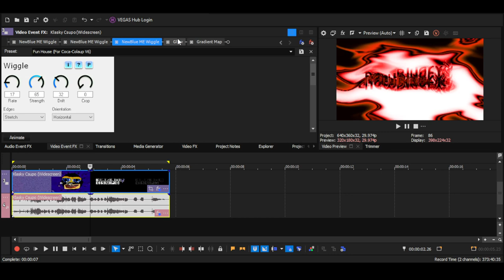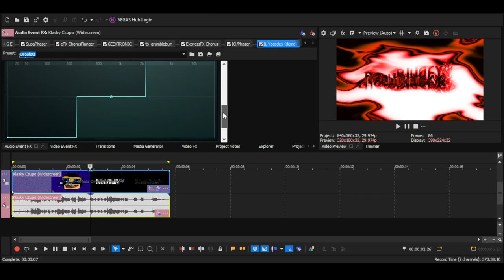How to make Coca-Colaup V6 (CHANGED^2)